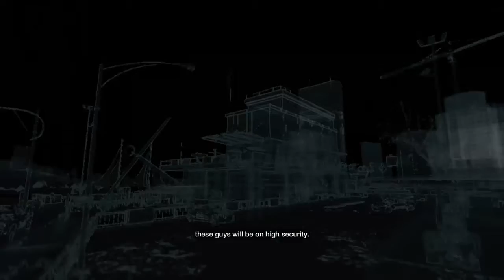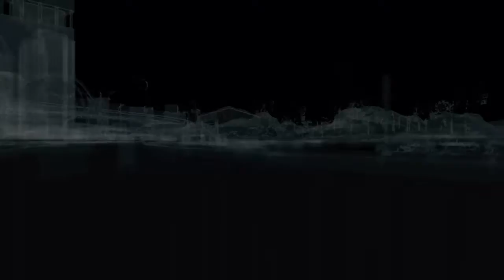Let's Watch Dogs! Episode 18 w/Stevey - Sneaky as a Ninja